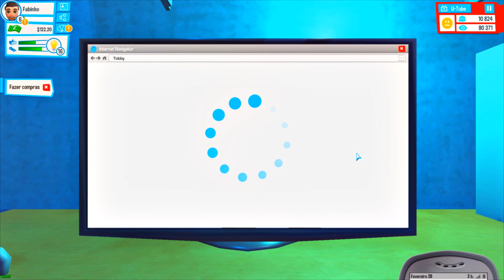YOUTUBERS LIFE #05 - ROLEZINHO NO CINEMA!!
YOUTUBERS LIFE #05 - ROLEZINHO NO CINEMA!! Crazy Gamer
➨ AverMedia Brasil, Placas de Captura e Equipamento de som para Gamers: